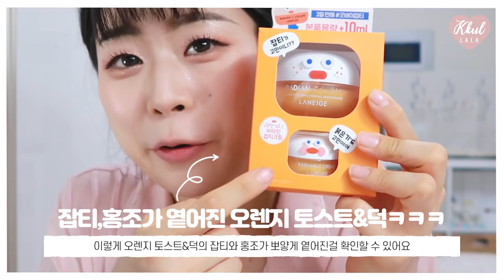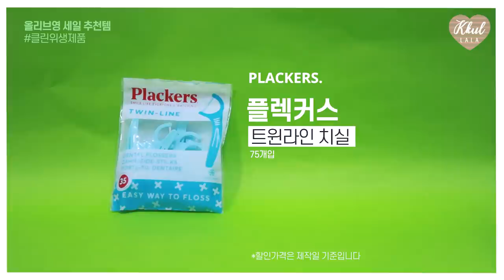[올리브영추천템💖] 올리브영 세일추천템 100만원 구매🤣 & 올리브영 알바의 재구매템, 추천템, 비추천템까지(feat.잔고부족😭 이제쉴게요..) | 꿀랄라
오늘은 정말 오랜만에 올리브영추천템 시리즈로 찾아왔어유🙌
이제 올리브영세일 이 곧 찾아오기 때문에
여러분들에게 소개해드리기 위해 100만원하울 로 소개해드리게 되었어요😭

이것저것 여러번에 걸쳐 구매를 했는데요!
이젠 이게 취미가 아니라... 조금 멈춰야 할 때 인것같아요😭
한달에 백만원이라니! 이건 심했다! 🥺 이 하울을 마지막으로 소비를 쉬어야겠어요

이번 영상은 추천템 과 하울영상 으로 구성해봤는데
재구매템 부터 비추천템까지!! 여러가지를 쇼핑해왔으니
추천템과 함께 재밌게 봐주셨으면 해요~😚
자! 그럼 같이 살펴보실까욥?

🌼추천제품
1.
LANEIGE
본품 30ml + 샘플 10ml + 콜라보 스티커 2매 증정
29,000👉24,600(9월 세일가)👉23,900won (9월 올영 세일가)
❗️ 캐릭터 파우치 선착순 이벤트
-이벤트 기간:  ~9/16일까지
-이벤트 참여방법: 올리브영 온라인 기획전에서 래디언씨 크림 기획세트를 구매하기!
-증정 제품: 오렌지 덕 & 오렌지 토스트 중 1개 랜덤 증정 (선착순 증정)

2.
LANEIGE
150ml+50ml
28,000👉22,400(9월 세일가)👉21,280 (9월 올영 세일가)

3.
JOHN FRIEDA
존프리다 프리즈 이즈 미라큘러스 리커버리 샴푸
250mL
17,000

4.
JOHN FRIEDA
존프리다 프리즈 이즈 미라큘러스 리커버리 컨디셔너
250mL
17,000

5.
DALEAF
200ml
18,000👉10,800

6.
KLAVUU
클라뷰 퓨어 펄세이션 피에이치 밸런싱 퀵
380ml 100매
22,000

7.
PLACKERS
75개입
5,900

8.
SYSTEMA
40M
3,500

9.

10.

11.
약손명가
200ml
22,900👉18,000

12.
약손명가
200ml
20,000👉16,000

13.

14.
필리밀리 S 실키 파우더 핑거브러시 (M) 882F
26,000

15.
FILLIMILLI
필리밀리 V컷 파운데이션 핑거브러시 822F
15,000

15.
POO POURRI
10ml
6,500

16.

17.
15ml
6,600

18.
5ml
14,900

19.
백화유
10ml
7,000

20.
FILLIMILLI
20매
5,000

🌼타임
0:00 인사
1:30 제품목록
1:53 기초
6:58 헤어
8:42 클린&위생
10:55 잡화,기타
21:31 엔딩